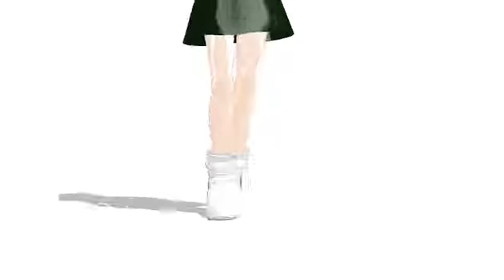ZACK AND BEN CALL ME MAYBE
ZACK MODEL MADE BY ME